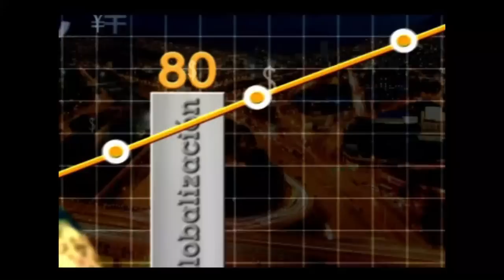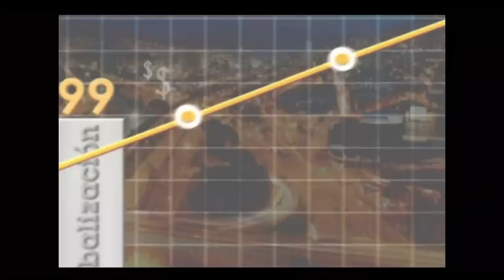Emprendimiento Campesino. - [Negocios en Tm] ®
Los campesinos de Onzaga, en Santander, ya no son los mismos. Ahora son unos verdaderos emprendedores que aprendieron de asociatividad y cooperativismo y trabajan unidos para sacar adelante a sus familias. El coach Javier Mosquera, quien fue el encargado de capacitarlos, nos cuenta esta historia bastante inspiradora.